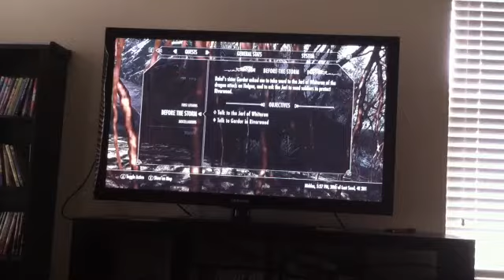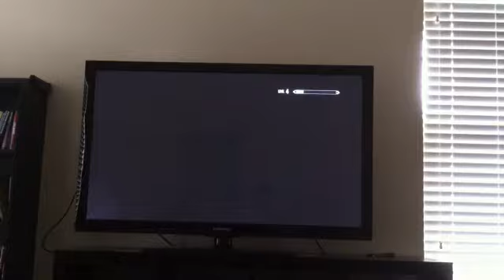Skyrim part 1